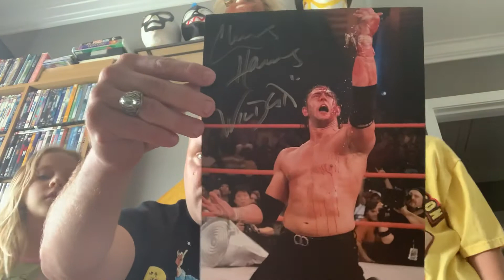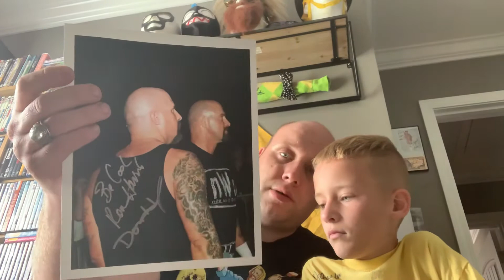K&s wrestlefest autograph pickups TNA wwe